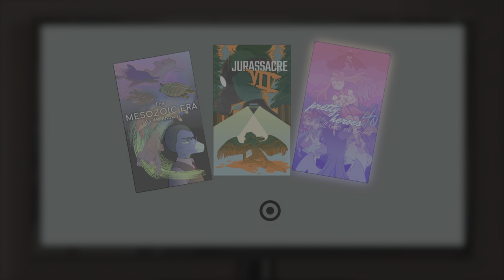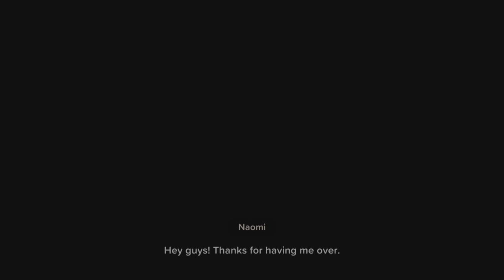Goodbye Volcano High: Naomi Romance or friend - All choices - Human easter egg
Fang and Naomi full romance.